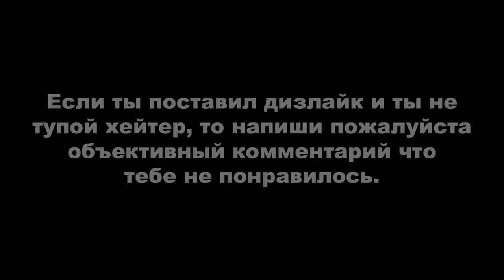Grand Theft Auto III ► МОЁ ПРОХОЖДЕНИЕ НА 100%. Выполнение 4 миссий RC Toyz